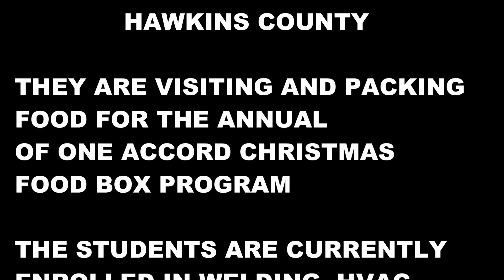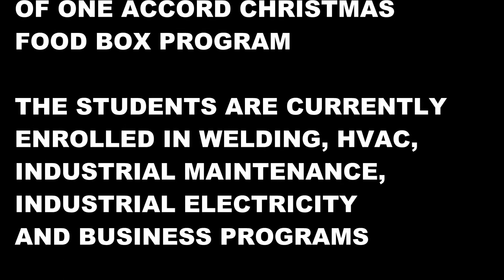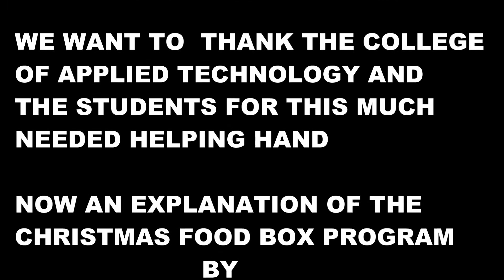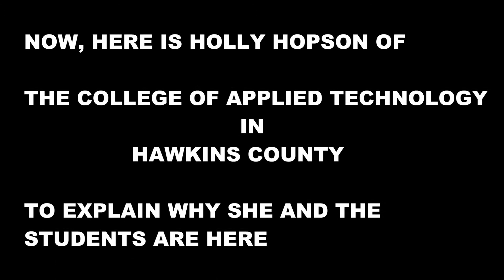2018 Christmas Food Boxes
This is a thank you for students from the Tennessee College of Applied Technology coming to volunteer making up food boxes for an expected 1,300 box distribution in December.

Thank each of you that participated.